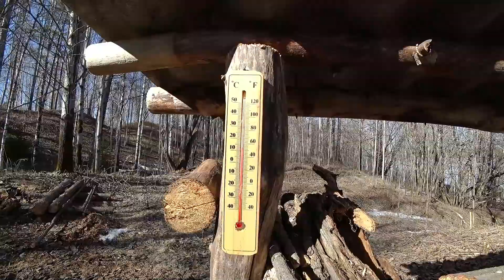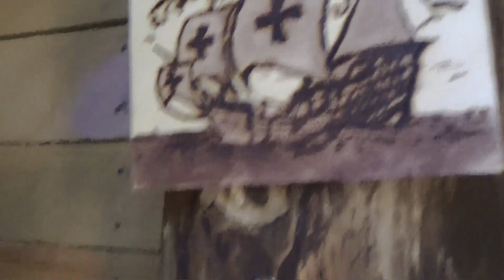ВЕНТИЛЯЦИЯ В ЗЕМЛЯНКЕ! ЛЕСНЫЕ ПРИКЛЮЧЕНИЯ ДЕТЕЙ! ЗЕМЛЯНКА У ОЗЕРА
В этом увлекательном ролике вы увидите, как я пришел на свою землянку, которая была построена в лесу.
Я долгое время работал над улучшением вентиляции, чтобы землянка всегда была хорошо проветриваемой.
На следующий день я вернулся со своими сыновьями, которые были в полном восторге от землянки и всего леса вокруг. Они даже решили построить свой собственный шалаш из веток рядом с землянкой.
Мы провели там весь день, и я не мог не наслаждаться красотой землянки, с ее теплой атмосферой и красотами, находящимися вокруг.
Так что если вы любите природу, строительство и землянки, то этот ролик для вас!
Смотрите, как мы провели время на нашей прекрасной землянке, и кто знает, может это вдохновит вас на создание собственного уютного уголка в лесу.